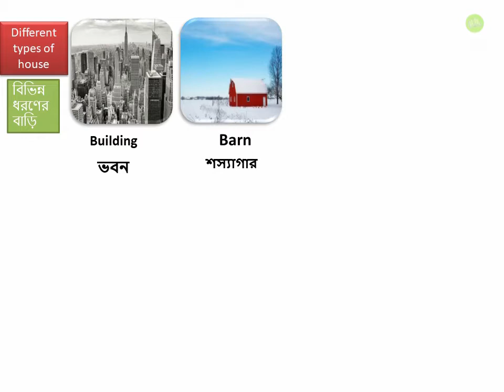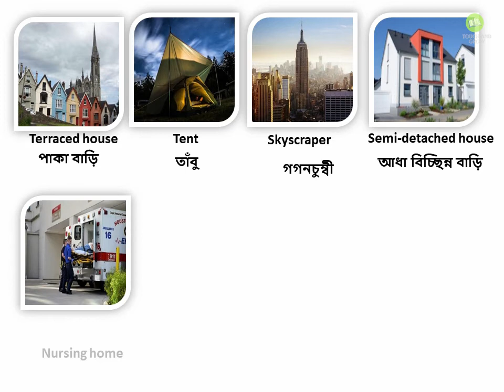Different Types Of House Bangla To English